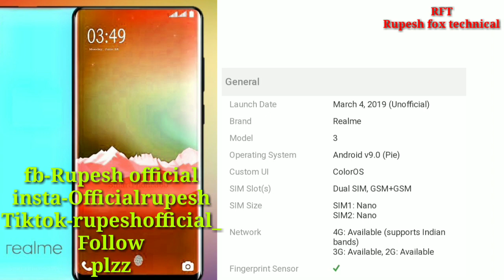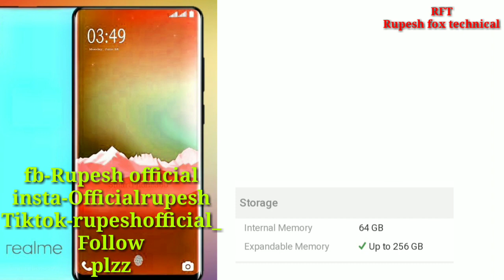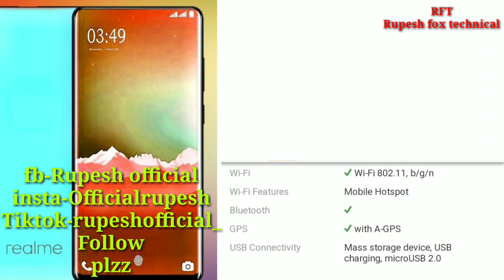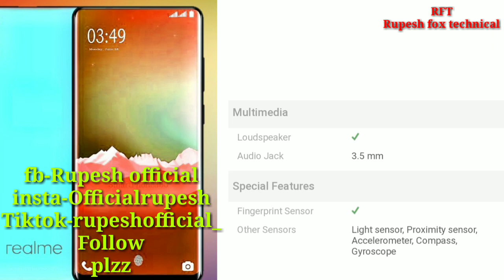Realme 3 pro,full specifications,features,price,Realeashing date